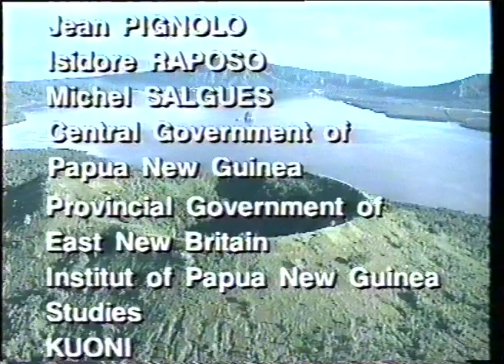La flotte engloutie (1996)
By Gérald Favre. Soundtracked by Roger Baudet.

Described by Swiss press as an “inventive genius marked by total unpredictability,", Roger Baudet’s music has preserved its freshness and spontaneity. Provoking feelings of surprise, anxiety and subjugation, he ends up bewitching you completely through his bizarre non-conformity. The oddity of the sounds is a choice of heterogeneity: the works gathered, although coming from one person, have little to do with each other.

Forming a mosaic that provides a fragmented vision of atmospheres without apparent links, his music multiplies diverse rhythms and combinations, rejecting any principle of hierarchy in the musicality of the moment. The decorative music was composed as the soundtrack for theatre and ballet performances, documentaries, short films and exhibitions of paintings – a context that inevitably shines through the twenty-two pieces. Despite these classical settings, the music had a forward-facing, futuristic cadence – a precursor to the electronic genres that would later become techno or trance. This compilation from the past century is a collage of ornaments made out of sounds; stripped down, yet undoubtedly imbued with sensitivity, with hints of classical training, all suitable for contemplation.